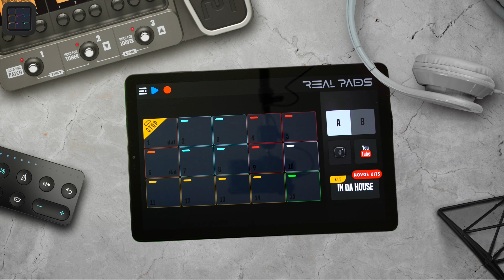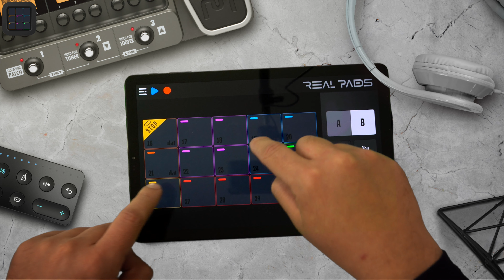REAL PADS: Kit In Da House ( House )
Kolb Apps presents you with a fun and easy way to be a DJ and set you on the way to becoming a Super Star.

Touch & Play!